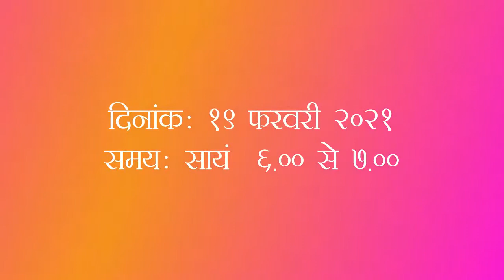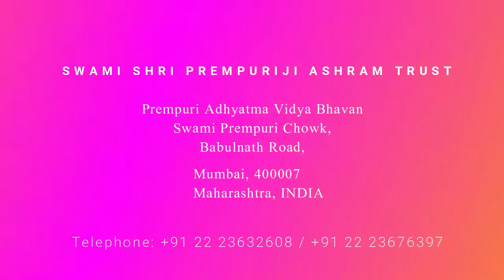Pravachan 4-Bhagwat Skandh-11" 16 to 26 Feb 21 / प्रवचन ४-श्रीमद्भागवत स्कंध - ११" १६ से २८ फरवरी २१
Pravachan Series Subject :- Bhagwat Skandh-11
Duration : 16 to 26 Feb 2021 ;
Daily Evening 6.00pm to 7.00 pm
Swamiji :   P.P. Shri Krishnadutt Niranjan Shastri

प्रवचन श्रृंखला विषय :-  श्रीमद्भागवत स्कंध - ११
अवधि :  १६ से २८ फरवरी २०२१;
प्रतिदिन सायं ६.०० से ७.००
स्वामीजी :  पू श्री कृष्णदत्त निरंजन शास्त्री
दिनांक :  १९/०२/२०२१